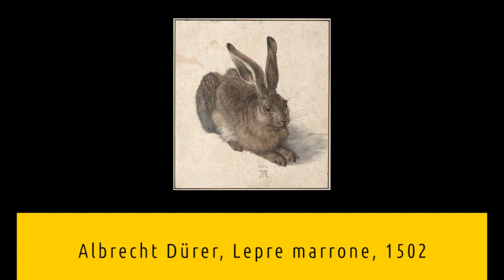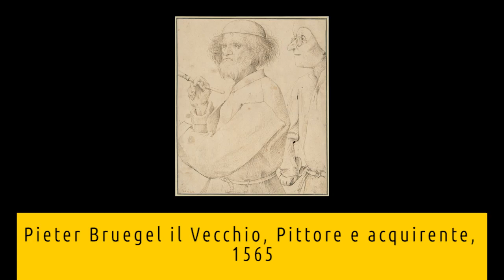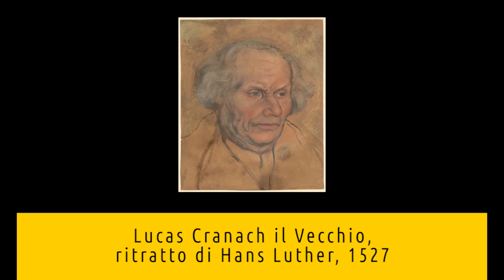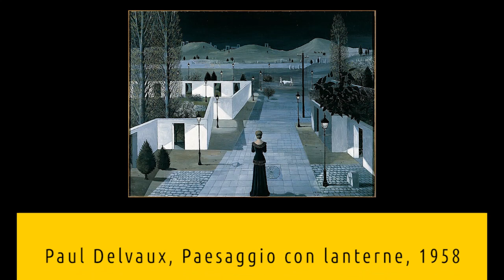L'Albertina di Vienna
Nuovo video della serie curata da Artesplorando, interamente dedicata ai musei e alla loro esplorazione. In questo approfondimento scopriremo 10 opere dell'Albertina di Vienna 😄 ▼▼CONTINUA SOTTO▼▼

L’Albertina, o meglio la Graphische Sammlung Albertina di Vienna, conserva una meravigliosa collezione di disegni e dipinti di antichi maestri. Solo una parte di questo enorme patrimonio viene esposto al pubblico, ma sul sito del museo c’è una vasta sezione che permette di usufruire delle opere online. Ci teniamo quindi a sottolineare che questa selezione riguarda opere che sono visibili online, nella sezione “collezione” del sito del museo.
Troverai un commento alle opere:
- Albrecht Dürer, Lepre marrone, 1502
- Pieter Bruegel il Vecchio, Pittore e acquirente, 1565
- Francis Bacon, Figura seduta, 1960
- Marc Chagall, Vitebsk, scena del villaggio, 1930–1935
- Lucas Cranach il Vecchio, ritratto di Hans Luther, 1527
- Edgar Degas, Due ballerine, 1905
- Paul Delvaux, Paesaggio con lanterne, 1958
- Robert Delaunay, Design per il murale "Aria, ferro, acqua", 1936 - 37
- Ernst Ludwig Kirchner, Due nudi nella stanza, 1914
- Amedeo Modigliani, Semi-nudo femminile, 1918

LETTURE CONSIGLIATE
➡ Grandi Disegni Italiani Dell'Albertina Di Vienna